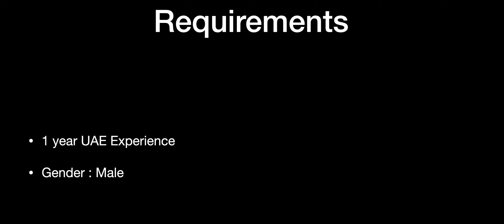bike driver job vacancy in uae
send your resumes to